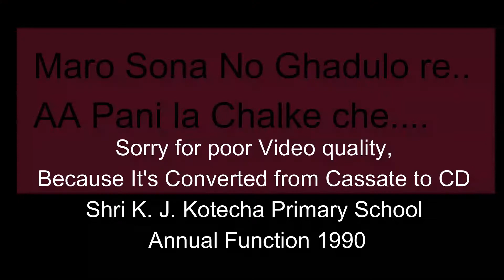Maro Sona No Ghadulo Re, K.J. Kotecha primary school function garba.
Shri K. J. Kotecha primary school was one of the best Primary education providers in Rajkot.